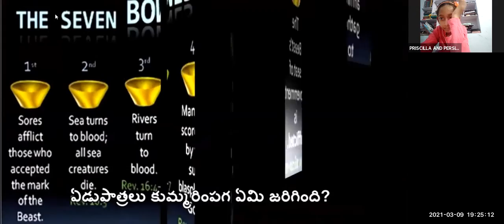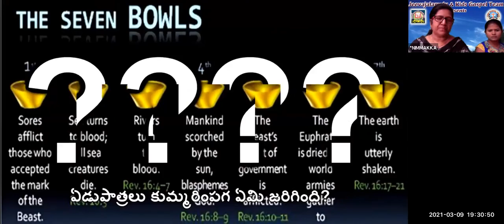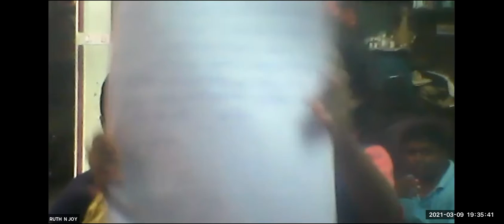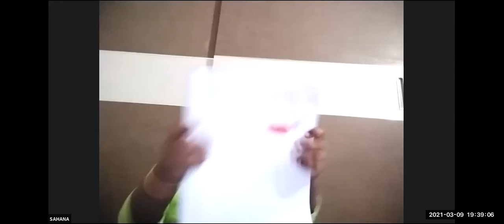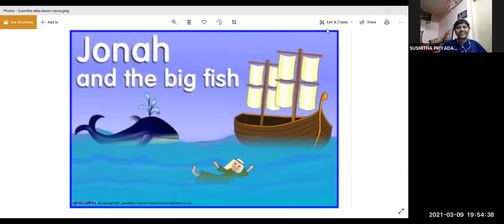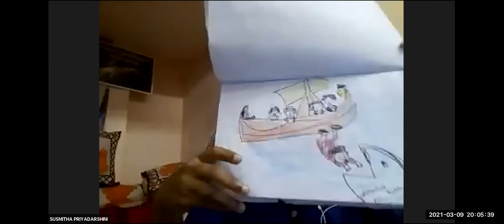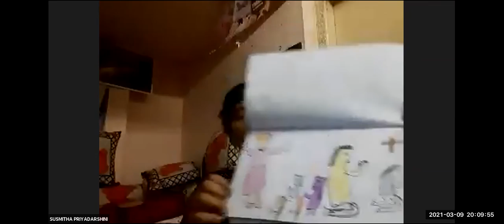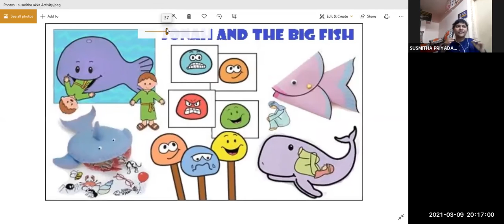LW & KGT CHILDREN CLUB~9th MARCH 2021~DAY# 338~JONAH AND THE BIG FISH~SUSMITHA